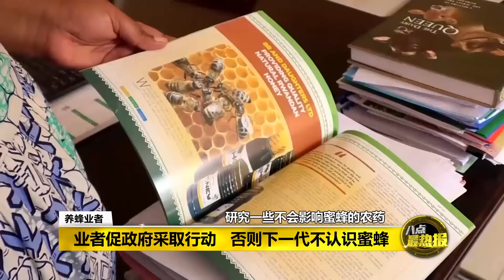八点最热报 06/11/2019 "蜂蜜之国"景象不再 卢旺达蜂蜜产量严重下跌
在卢旺达，一年的蜂蜜产量可高达3500吨，因此它也被誉为“蜂蜜之国”。但现在卢旺达的蜜蜂却出现了危机，蜂蜜产量少之又少，价格也水涨船高。如今卢旺达的蜂蜜，只有那些有钱人才能够买到，到底是什么原因呢？